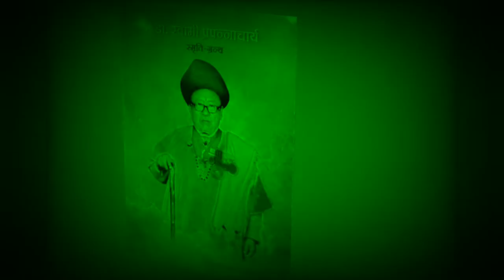Swami prapannacharya Biography || Dr. Swami Basudev Prapannacharya prapannacharya || Samaya Chakra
Video Presentation :  Swami prapannacharya Biography
Voiceover : Chakra Khadka
Editor: Chakra Khadka

swami prapannacharya biography

swami prapannacharya biography and works

swami prapannacharya biography and contribution

swami prapannacharya biography and achievements

swami prapannacharya wikipedia

dr. swami prapannacharya

swami prapannacharya

prapannacharya

who was known as swami maharaj

swami prapannacharya biography book

swami prapannacharya biography book in nepali

swami prapannacharya biography book in hindi

swami prapannacharya biography book pdf

swami prapannacharya biography badri

biography of prachanda

swami prapannacharya biography cast

swami prapannacharya biography class 11

swami prapannacharya biography class 10

swami prapannacharya biography class 12

swami ramananda giri

swami prapannacharya biography date of birth

swami prapannacharya biography details

swami prapannacharya biography description

swami prapannacharya biography date

swami prapannacharya biography dr

swami d real name

swami prapannacharya biography english

swami prapannacharya biography essay

swami prapannacharya biography essay in nepali

swami prapannacharya biography examples

swami maharaj in nepal

swami prapannacharya biography film

swami prapannacharya biography for students

swami prapannacharya biography from

swami prapannacharya biography gujarati

swami prapannacharya biography graphic design

swami prapannacharya biography graph

swami prapannacharya biography gotra

swami prapannacharya biography guru

swami prapannacharya biography hindi

swami prapannacharya biography hindi mein

swami prapannacharya biography history

swami prapannacharya biography hindi pdf

swami prapannacharya biography in nepali

swami prapannacharya biography in hindi

swami prapannacharya biography in english

swami prapannacharya biography in nepali language

swami prapannacharya biography journalist

swami prapannacharya biography journal

swami prapannacharya biography jatra

swami prapannacharya biography jalpa

swami prapannacharya biography jivani

swami prapannacharya biography ji maharaj

j p pratishthan

swami prapannacharya biography kathmandu

swami prapannacharya biography kannada

swami prapannacharya biography katha

swami prapannacharya biography ke bare jankari

swami prapannacharya biography ka pravachan

swami prapannacharya biography library

swami prapannacharya biography line

swami prapannacharya biography location

swami prapannacharya biography life story

swami prapannacharya biography life

swami prapannacharya biography movie

swami prapannacharya biography mahabharat

swami prapannacharya biography mahabharata

swami prapannacharya biography marathi

swami prapannacharya biography maharaj

swami prapannacharya biography nepali

swami prapannacharya biography name

swami prapannacharya biography nepal

swami prapannacharya biography nepali pdf

swami prapannacharya biography of

swami prapannacharya biography of mahatma gandhi

swami prapannacharya biography pdf

swami prapannacharya biography pdf in nepali

swami prapannacharya biography pdf in hindi

swami prapannacharya biography pdf download

swami prapannacharya biography pravachan

swami prapannacharya biography quora

swami prapannacharya biography quotes

swami prapannacharya biography question answer

swami prapannacharya biography ramayan

swami prapannacharya biography real name

swami prapannacharya biography review

swami prapannacharya biography ram

swami prapannacharya biography summary

swami prapannacharya biography story

swami prapannacharya biography short summary